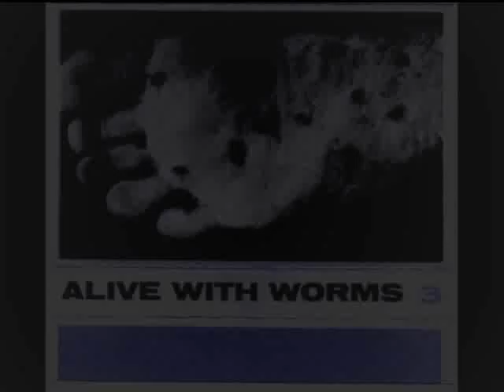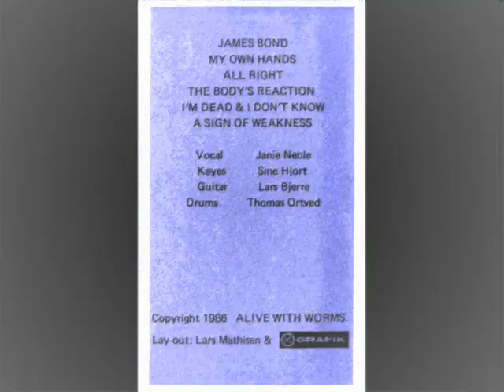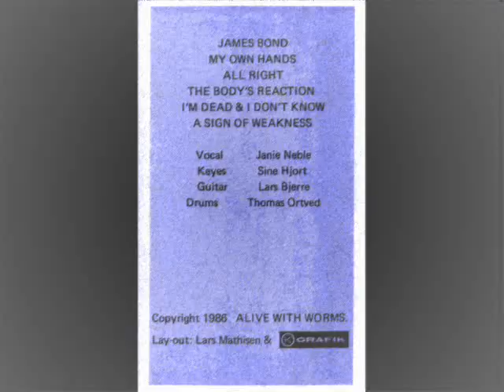Alive With Worms - A Sign of Weakness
Endnu et nummer fra kassen ...kommer flere